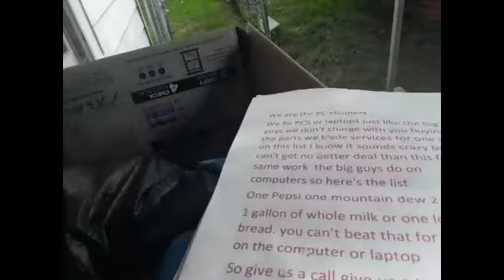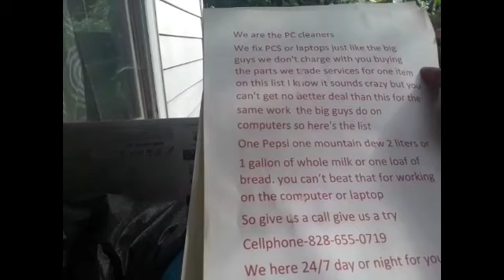They put a telephone pole in